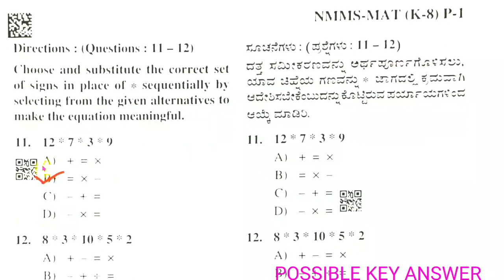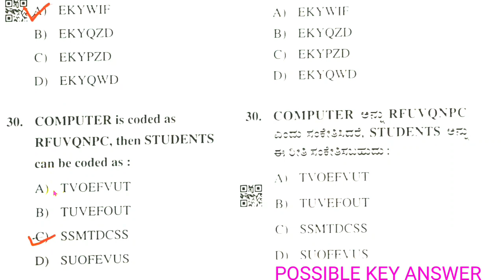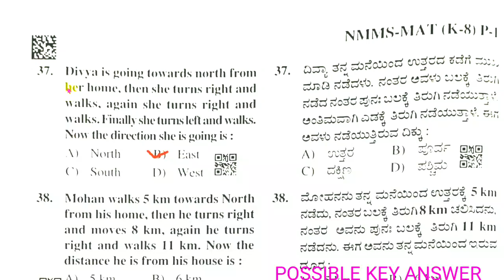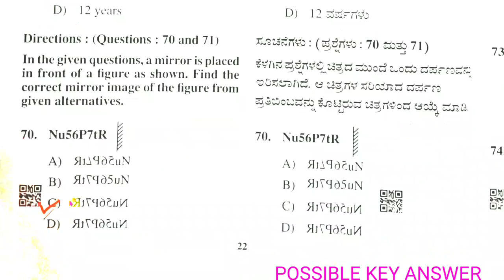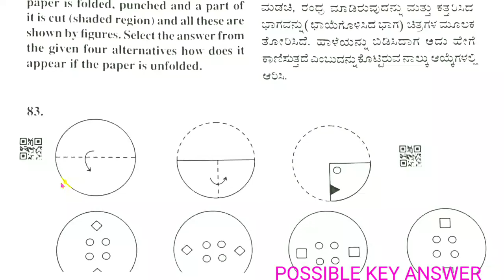NMMS GMAT 2022-23 KEY ANSWERS | possible key answers.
NMMS GMAT possible key answers 2022-23
gmatbkey answers 2023

nmms GMAT

GMAT in Kannada

general mental ability in Kannada

nmms 2023. nmms 2025

nmms questions

nmms key answers